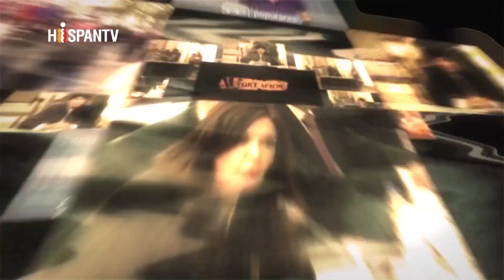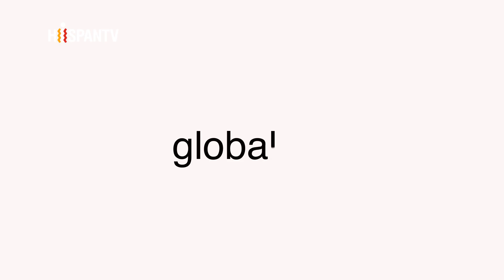Fort Apache - Europa frente a los refugiados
(Noviembre, 2015)
Más de medio millón de personas han llegado, y continúan llegando, a territorio europeo huyendo de la guerra y la miseria desde Oriente Medio. Una crisis que en gran medida tiene como explicación la nefasta política exterior europea en la zona, en muchos casos apoyando intervenciones militares bajo el dictado estadounidense. Además a la mayoría de refugiados se les recibe con alambradas, muros, violencia y un trato inhumano para quienes huyen del terror. Más allá de ofrecer el asilo político que marcan las leyes esta Europa los trata como criminales mientras los partidos de derechas se frotan las manos promoviendo discursos xenófobos y racistas. De momento las autoridades se muestran incapaces de actuar frente a esta terrible crisis humanitaria. En Fort Apache, con una mesa de nivel, analizaremos la crisis de los refugiados.

Invitados:
Olga Rodríguez - Periodista
Itziar Ruíz García - Profesora UAM
Manolo Monereo - Analista político
Juan Antonio Aguilar - Director El Espía Digital
Alberto Sicilia - Periodista
Miguel Urbán - Eurodiputado Podemos